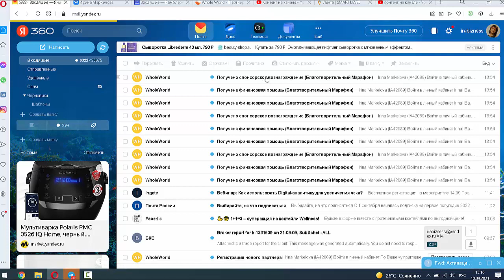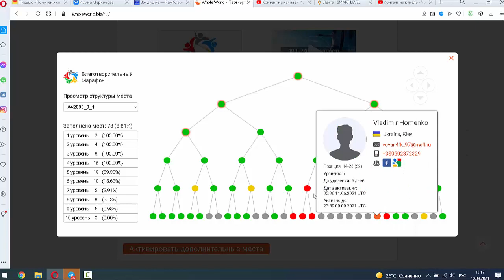Это просто денежный дождь какой то!